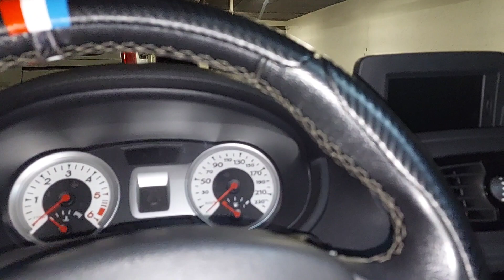Clio 3 ph 2 DCI Changement des 2 durites des gicleurs avant